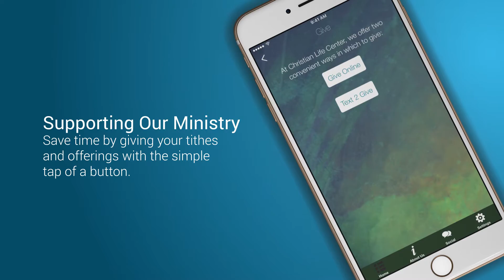CLC Heath Mobile App - Available Now!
Did you know that CLC now has an app that gives you everything you need to stay engaged?

Christian Life Center is an energetic group of people who enjoy praising God. A God who accepts us as we are. We hope you enjoy. At CLC, You Are Welcome Here!
Licensed by CCLI Streaming & Podcast License # CSPL028628